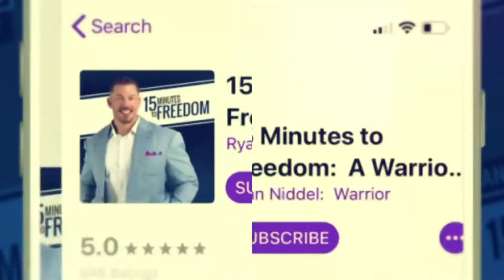How getting back to the basics will help you live a more healthy life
Episode 408: Wellness Week Day 1 | Back To The Basics

Over the next week I am going to share some practical and tactical health and wellness tips as it pertains to your body quadrant of your 4 dimensional life. Today we get back to the basics. Think about our ancestors. Think about those who weren’t stuck in front of a computer screen all day, or stuck in an office chair for 8 hours a day. Think about how our ancestors lived on this very planet. Cold baths in a stream. The only light coming from either the sun or a fire. No man-made chemicals entering our bodies through processed food. But what about the modern life expectancy? Sure, we are living longer… much longer. But has our quality of life expanded as well? Is our health optimal as we reach our later years? We may be living longer, but many of us are not living better. Listen in as I got down the rabbit hole and talk about how going back to the basics can help us get back to being healthy, not just old.

Click Here to find out how we can work together to take your life to the next level.  Start today!

To alter the course of your life, join a group of like-minded individuals in the 10 Day Challenge.  Click here to sign up!

Are you looking to connect further with a group of like-mind people? Join myself and others in the Life Optimization Group on Facebook.  I will be dropping daily nuggets to help you live an Optimized life.